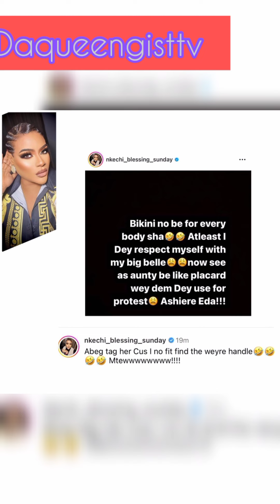BLESSING CEO BIKINI THAT GOT PEOPLE TALKING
BLESSING CEO BIKINI THAT GOT PEOPLE TALKING Welcome to Daqueengisttv